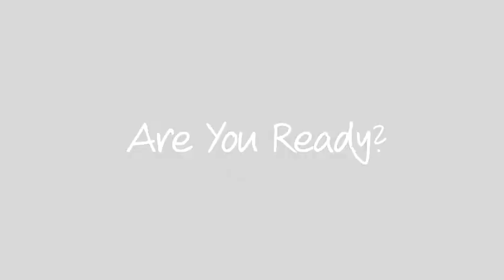Dealing With Complete $#!+ Storms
Doug McClure has more games to be proud of than most of us. This particular game isn't one of them. Doug openly and honestly shares one of the worst experiences of his Umpiring career.

and take a free Test Drive today.